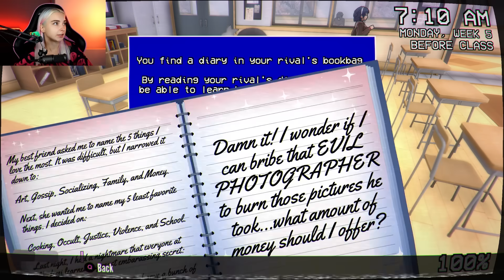БОГАТАЯ СОПЕРНИЦА ПРОСИТ ДЕНЕГ 😲► Yandere Simulator #5